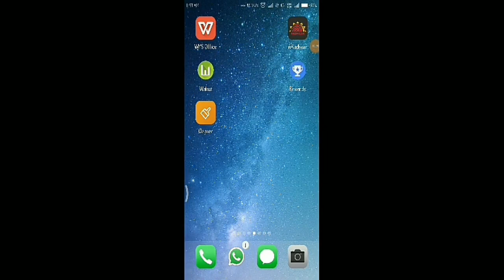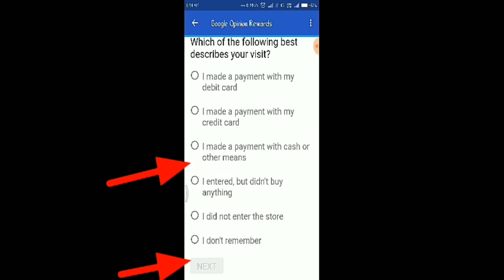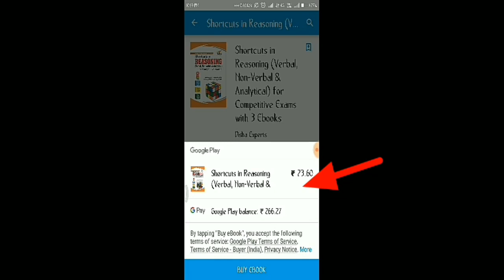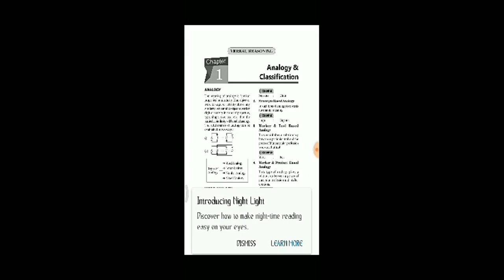How to earn money in mobile without investment? மொபைல் செயலி மூலம் பண‌ம் சம்பாதிப்பது எப்படி?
Week we can earn 300 to 500 Indian Rupees.
 Easy to Buy ebooks and other apps in play store.
Tips

1. Keep on your GPS in public places like malls, theater and super markets.
2. Try to give positive opinions.